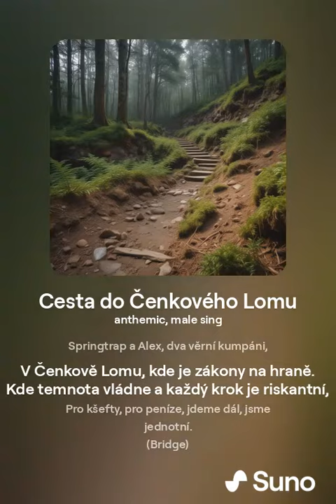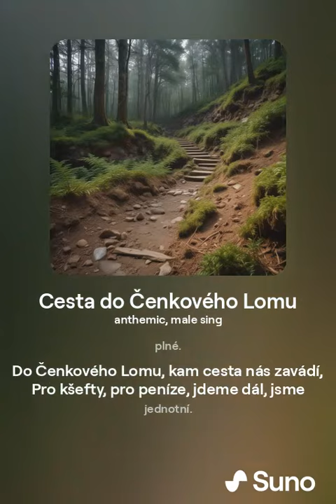Cesta do Čenkového Lomu By ai